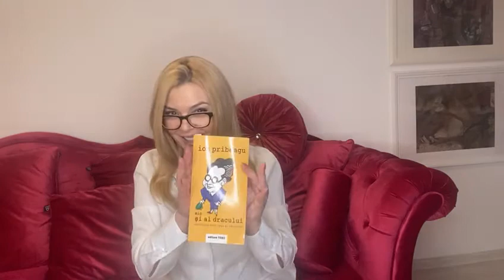Ion Pribeagu - Mic Și Al Dracului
Săptămâna scriitorilor români

Ion Pribeagu - Mic Și Al Dracului, o lectură foarte interesantă, aleasă cu grijă de actrița Crina Matei pentru a vă face seara de vineri mai frumoasă.

Ion Pribeagu (1887 Sulița, județul Botoșani - 1971, Tel Aviv, Israel) a fost pseudonimul literar al lui Isac Lazarovici, poet și umorist român și israelian de limba română, evreu născut în nordul Moldovei.
A scris foarte mult în viața lui: piese, reviste, cronici și în proză, dar mai ales în versuri. Că poet și umorist, a fost deseori tentat să scrie mai libertin, așa cum au făcut la vremea lor Creangă, Alecsandri și alții.
În perioada 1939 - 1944 a scris textele umoristice pentru spectacolele lui Constantin Tănase.
Este autorul versurilor românești ale cunoscutei melodii „Zaraza”.